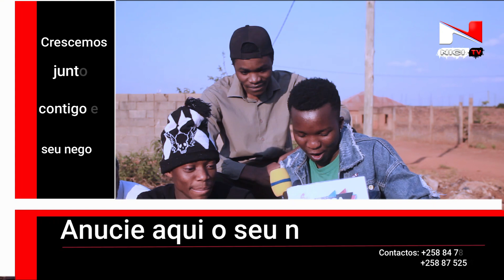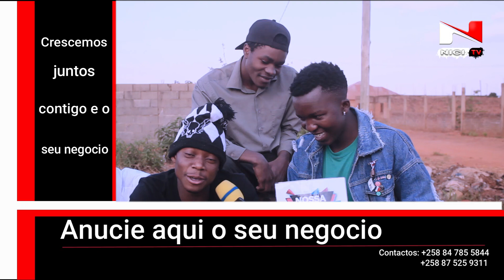Monarquia do Underground ( no programa Nossa Zona com Saloy Z)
O programa Nossa Zona com Underground da zona norte de Moçambique, Monarquia.